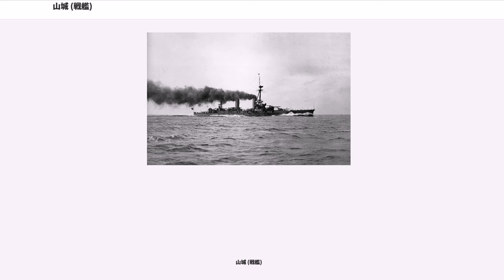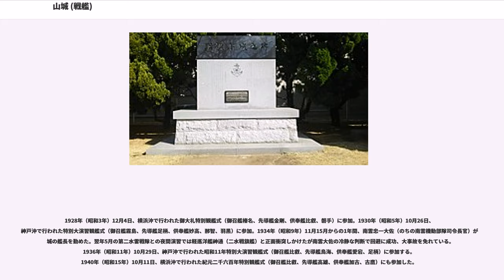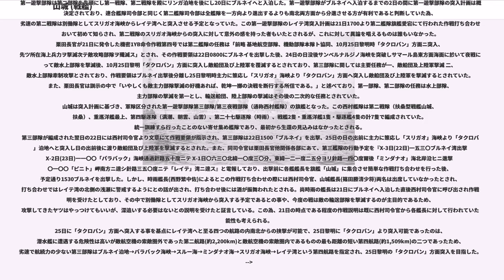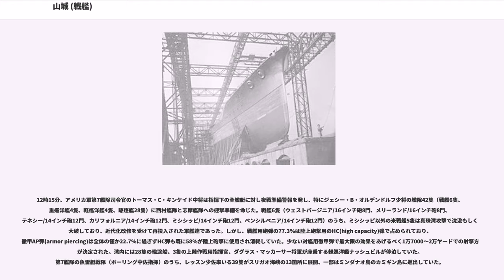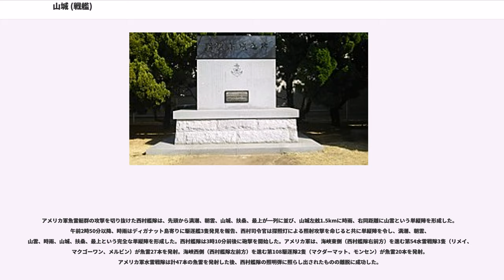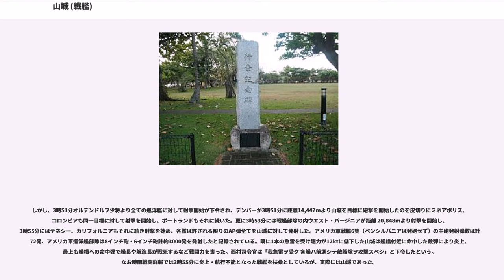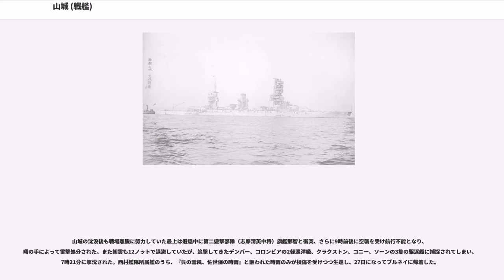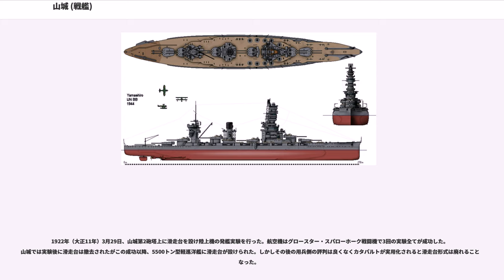山城 (戦艦)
山城（やましろ）は、大日本帝国海軍（日本海軍）の戦艦。扶桑型戦艦の2番艦。

大東亜戦争（太平洋戦争）においては第一艦隊第二戦隊に編入され第二戦隊が解隊されるまでの間主力の戦艦部隊の一隻として作戦に従事した。しかし、1944年（昭和19年）2月〜3月にかけて次期作戦準備の為に連合艦隊の水上戦力の大改編が行われた際に、当分の間使用の見込みが無かった為、訓練錬成部隊として再編成されていた戦艦部隊の第一艦隊も改めて解隊・再編成される事が決定された。その際、優速の大和型と長門は第二艦隊第一戦隊として再編され、航空戦艦へと改装された伊勢型が第四航空戦隊に編入されたのに対して、扶桑型は速力が低く機動部隊編入には適さないと判断され、山城は連合艦隊附属となり、横須賀方面海軍諸学校練習艦として任務に就く事となった。その後1944年（昭和19年）9月10日に捷一号作戦警戒が発令されると、山城は再編された第二艦隊第二戦隊へと編入され、西村中将の座乗する旗艦となり、第一遊撃部隊第三夜戦部隊としてレイテ沖海戦に投入されたが最後はスリガオ海峡における米艦隊との夜間水上戦闘にて撃沈される事となった。

山城の艦名は、畿内の令制国「山城国 （やましろのくに）」から採られた。艦内神社は石清水八幡宮からの分祀。

戦艦山城は1913年（大正2年）11月20日、横須賀海軍工廠で仮称艦名第四號戦艦として起工された。1914年（大正3年）10月12日、仮称艦名第四號戦艦を山城と命名、1915年（大正4年）11月3日、伏見宮博恭王が臨席して進水式が行われ、1917年（大正6年）3月31日竣工した。

1927年（昭和2年）7月23日、昭和天皇が「聯合艦隊の戦闘射撃及爆撃実験御覧」するに当り山城が御召艦に指定された（護衛は第四駆逐隊、供奉艦は扶桑）。28日、天皇が山城に乗艦した。山城には事前に徹底的な清掃と修理、天皇滞在の為の改造が施されていた。また艦上水泳のためのプールも六・七番砲塔左舷側に設けられた。当時の乗組員は、佐官11、尉官35、准士官16、下士官257、兵1011、傭人4、計1334名であった。以後、天皇の御召艦として、佐伯湾、奄美大島、小笠原諸島を航海する。豊後水道では空母赤城、鳳翔の艦載機訓練や戦艦長門、陸奥の夜間射撃訓練を天皇が天覧した。8月10日、横須賀に入港して天皇御退艦。

同年10月30日、横浜沖で行われた大演習観艦式（御召艦陸奥、先導艦鬼怒、供奉艦阿武隈、由良、球磨、長良）に参加。その後1928年（昭和3年）12月から1929年（昭和4年）11月まで、連合艦隊旗艦となった。1936年（昭和11年）2月4日、山城から長門に連合艦隊旗艦が変更されたように短時間ながら連合艦隊旗艦となった事例がある。

1928年（昭和3年）12月4日、横浜沖で行われた御大礼特別観艦式（御召艦榛名、先導艦金剛、供奉艦比叡、磐手）に参加。1930年（昭和5年）10月26日、神戸沖で行われた特別大演習観艦式（御召艦霧島、先導艦足柄、供奉艦妙高、那智、羽黒）に参加。1934年（昭和9年）11月15月からの1年間、南雲忠一大佐（のちの南雲機動部隊司令長官）が山城の艦長を勤めた。翌年5月の第二水雷戦隊との夜間演習では軽巡洋艦神通（二水戦旗艦）と正面衝突しかけたが南雲大佐の冷静な判断で回避に成功、大事故を免れている。1936年（昭和11年）10月29日、神戸沖で行われた昭和11年特別大演習観艦式（御召艦比叡、先導艦鳥海、供奉艦愛宕、足柄）に参加する。1940年（昭和15年）10月11日、横浜沖で行われた紀元二千六百年特別観艦式（御召艦比叡、先導艦高雄、供奉艦加古、古鷹）にも参加した。

太平洋戦争初期〜中期は、扶桑型戦艦のほか日本海軍の戦艦のほとんどは内地にあった。山城と扶桑は1942年（昭和17年）6月のミッドウェー海戦に戦艦大和以下主力部隊として出撃するが、戦闘には参加しなかった。そのミッドウェーで失った空母戦力穴埋めの為に全ての戦艦を航空母艦へ改造する事が検討された際に扶桑型は伊勢型と共に最終候補となっていたが、結局これは伊勢型戦艦2隻の改造となり実現しなかった。その後も内地で待機の任務が続き、砲術学校の練習艦として使用されていた。「艦内は隅々まで手入れが行き届き光り輝いていた」という見学した横須賀海軍砲術学校生徒の回想があるが、その一方で『鬼の山城・蛇の長門』と畏...